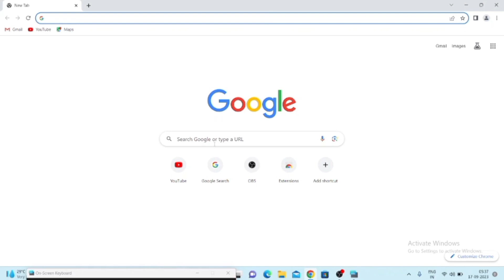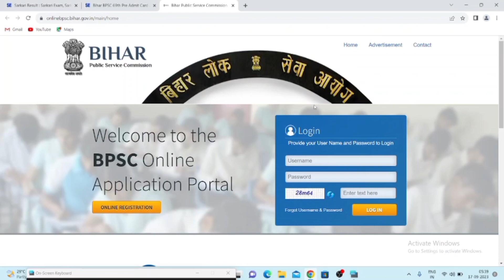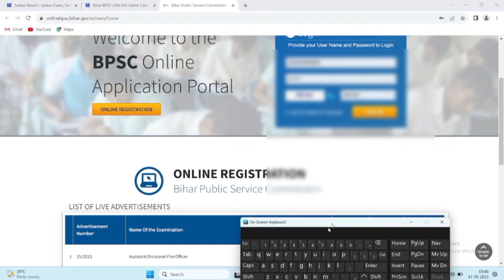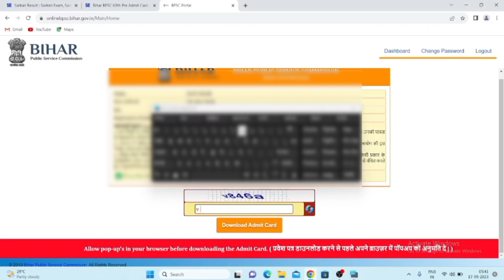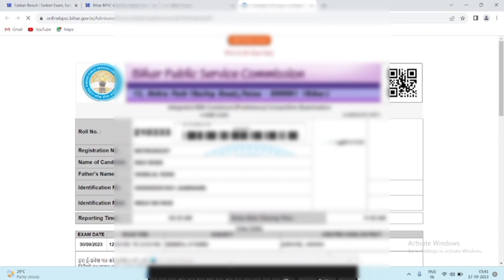Bihar BPSC 69th Pre Exam Admit Card 2023 – Out How To Download Admit Card Kaise kare 2023!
Bihar BPSC 69th Pre Exam Admit Card 2023 – Out

I cannot provide direct links to specific websites or content as my knowledge only goes up until September 2021, and I do not have access to real-time data or the internet. To download the Bihar BPSC 69th Pre Exam Admit Card in 2023, you can follow these general steps:

Visit the official Bihar Public Service Commission (BPSC) website. The URL is usually

Look for a section related to "Admit Cards" or "Examination Notices." It might be under the "Notifications" or "Latest Updates" tab.

Click on the link for the 69th Pre Exam Admit Card download.

You may need to enter your registration number, date of birth, and other required details to access your admit card.

Once you've entered the information correctly, click the "Download" or "Submit" button.

Your BPSC 69th Pre Exam Admit Card should be displayed on the screen. Verify all the details and make sure they are correct.

Download the admit card to your device and take a printout. Make sure to keep a digital copy as well.

Please note that the specific steps and the availability of the admit card may vary, so it's important to refer to the official BPSC website for the most up-to-date information and instructions. Also, be cautious of unofficial sources and websites when downloading important documents like admit cards to avoid any scams or fraudulent activities.